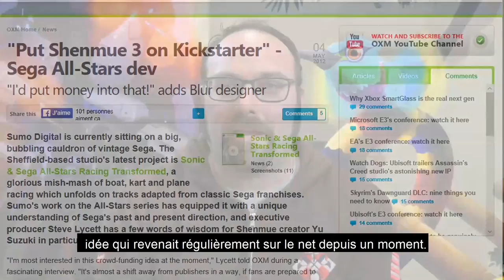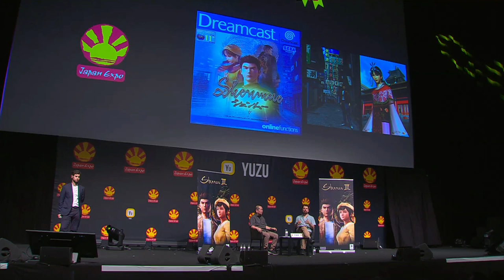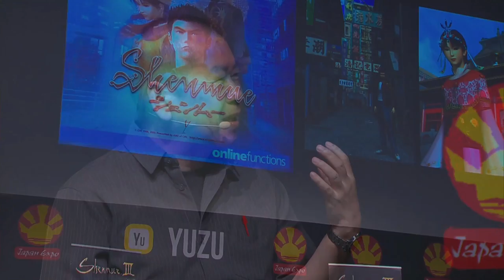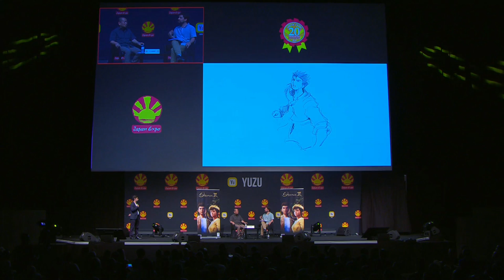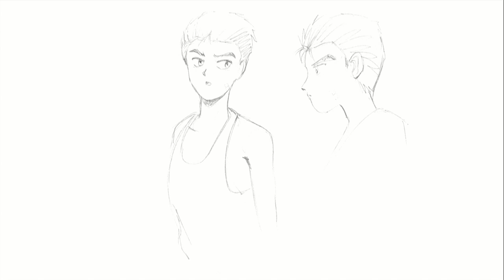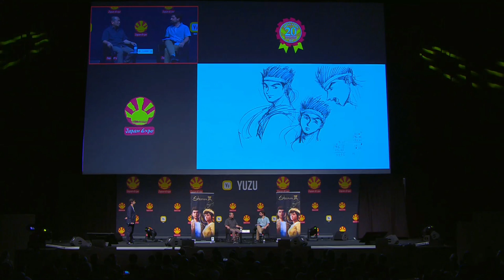Yu Suzuki’s masterclass live from Japan Expo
A legend of video games and creator of the Shenmue series, Yu Suzuki talks about his career during a truly exceptional masterclass.